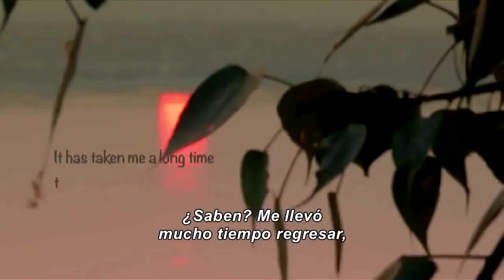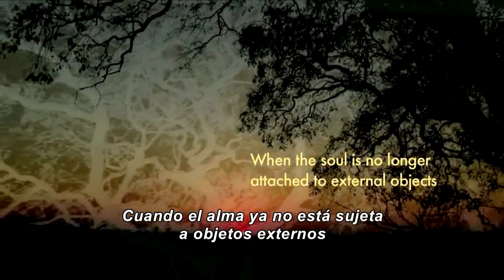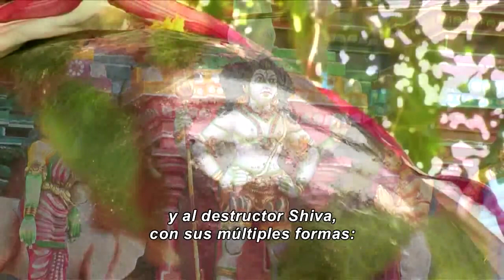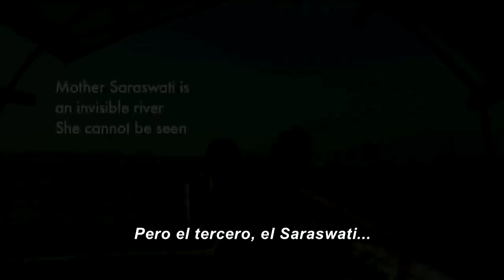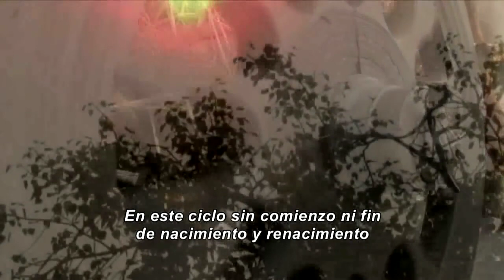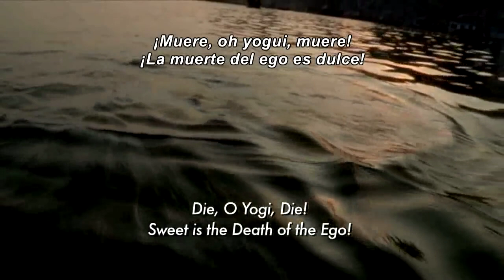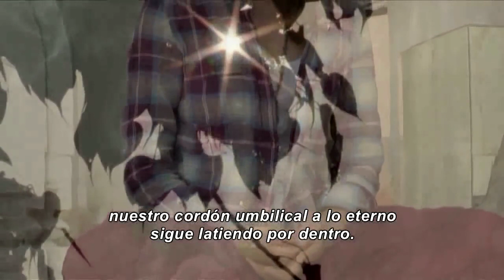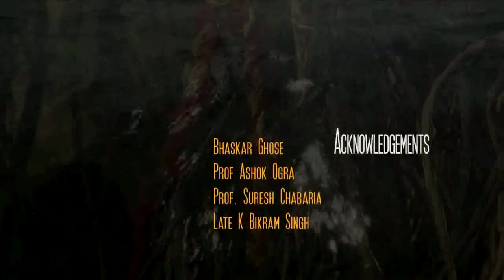Sabidurías de la India: vida, muerte y espiritualidad en la India (Hinduismo)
HINDU NECTAR
La vida y la muerte alrededor de la mágica India, un documental excepcional.
Hinduismo, una de las más antiguas religiones del mundo que en la India atrae a sabios y a buscadores de la eterna verdad; todo un entramado alrededor de la muerte y del ciclo de liberación: samsara.